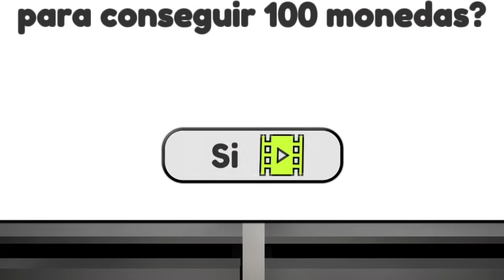DON'T DOWNLOAD THIS SCARY TALKING TOM GAME!!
in this video I played a scary talking tom game..
this game doesnot have much options although its a good game..
considering its in game games...
yaa it is talking jaun also  A SCARY TALKING TOM GAME..